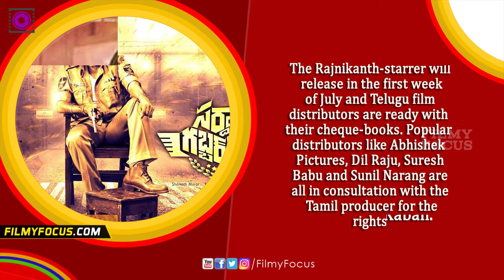Rush for Kabali’s Telugu Rights - Filmyfocus.com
The Rajnikanth-starrer will release in the first week of July and Telugu film distributors are ready with their cheque-books.Despite two big Tollywood films — Sardar Gabbar Singh and Brahmotsavam — not doing well at the box-office as expected, Telugu distributors are falling over each other to bag the rights for Kabali.The Rajnikanth-starrer will release in the first week of July and Telugu film distributors are ready with their cheque-books. Popular distributors like Abhishek Pictures, Dil Raju, Suresh Babu and Sunil Narang are all in consultation with the Tamil producer for the rights.